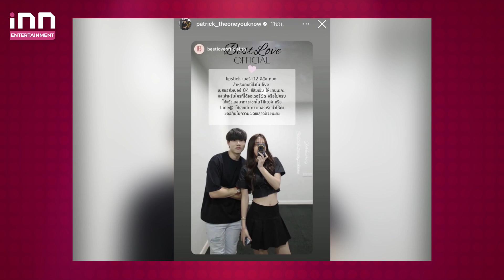น่ารักชวนเขิน”เบสท์ รักษ์วนีย์”ปล่อยภาพคู่”แพทริค” ลุ้นคนนี้แหละตัวจริง